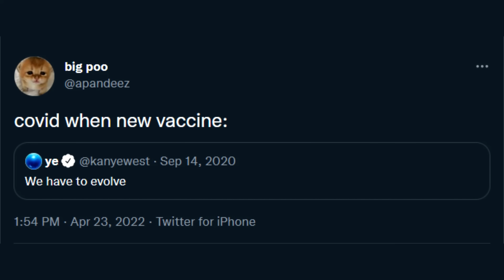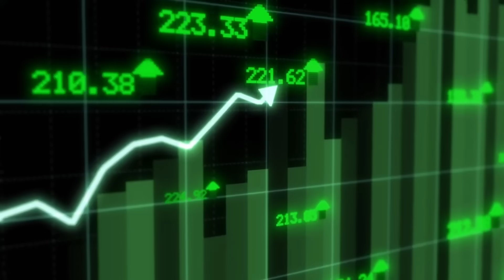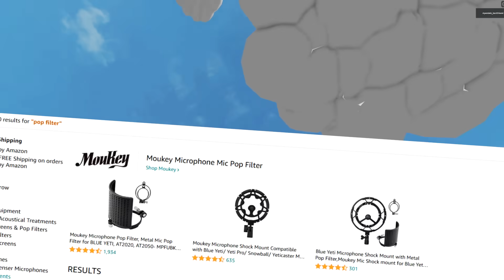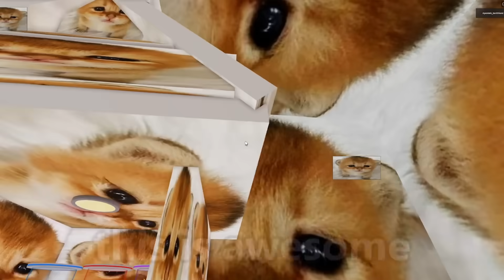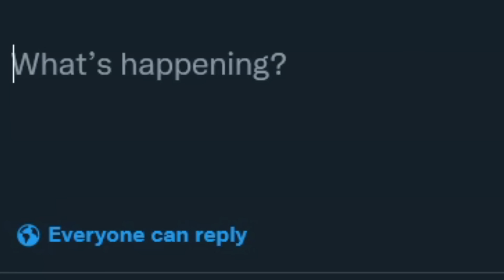WHO IS BIG POO???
big poo big poo